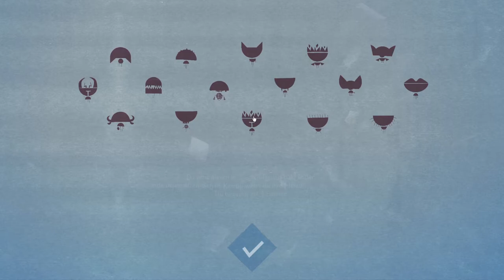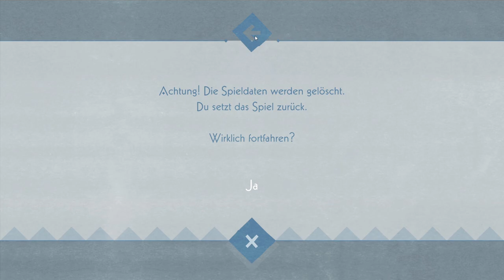Iris and the Giant | 01 | Los geht es.... [ german ]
Iris will sich ihren eigenen Ängsten stellen und wir helfen ihr. Die arme Iris.